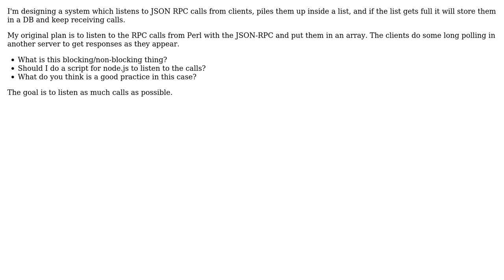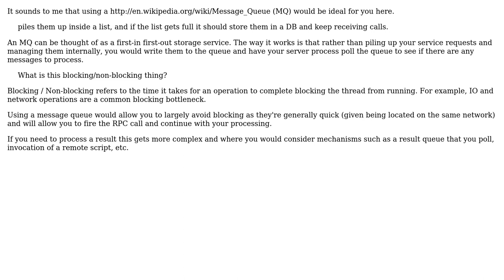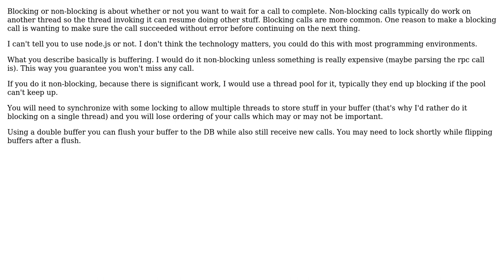Software Engineering: Queuing RPC calls (2 Solutions!!)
Software Engineering: Queuing RPC calls

With thanks & praise to God, and with thanks to the many people who have made this project possible! | Content (except music & images) licensed under CC BY-SA | Music | Images & others | With thanks to user Tulains Cordova user Sam user Joppe user alfa64 and the Stack Exchange Network Trademarks are property of their respective owners. You are responsible for your own actions.